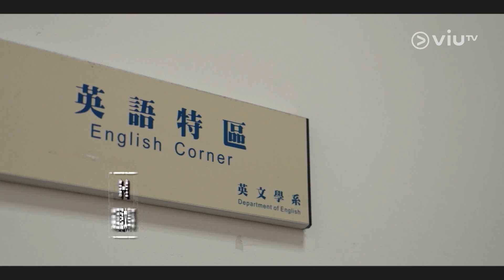《究竟讀緊乜》3爺又發功💋 但Dee 哥做咗豬隊友😅？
【今晚10:30《究竟讀緊乜》3爺又發功💋 但Dee 哥做咗豬隊友😅？】

自古而嚟，男人係媾女嘅道路上🌏 都會遇著一種名為「兄弟」嘅生物！
話就話係好兄弟👬 其實只係豬隊友🐖
3爺問得台妹點講「愛してる（ Aishiteru ）」🫢 點會係Expect Dee 哥答佢呢🤣
33媾女機會又➖1️⃣！多謝Dee 哥！

《究竟讀緊乜》｜星期一至五晚10:30
重溫ERROR 4子攞正牌媾女🫡

ViuTV # 究竟讀緊乜